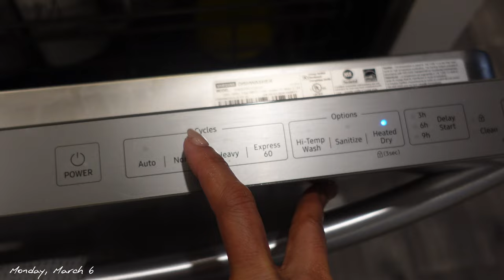Seafood Mukbang! Let's Chat + Clean with me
We're doing something new today.  Let's eat, chat and clean!

i P h o n e: 13 Pro Max

smooches 💋
xoxo